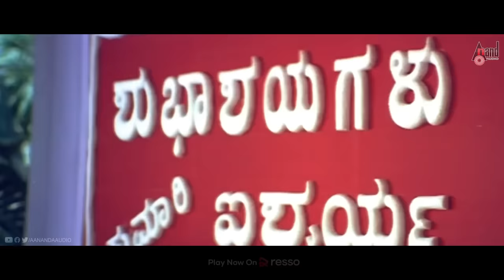Cheluvina Chiththara | Video Songs Jukebox | Golden Star Ganesh | Amulya | Manomurthy | S.Narayan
📺 Kanaso Idu / Singer: Sonu Nigam, Sunidhi Chauhan
📺 Ullasada Hoomale / Singer: Shreya Ghoshal
📺 Iralare Cheluve / Singer: Kunal Ganjawala, Shreya Ghoshal
📺 Kendowle Kane / Singer: Priyadharshini Ram, Chorus
📺 By tu Coffee / Singer: Nanditha, Stephen, Priyadharshini
📺 Janumada Gelathi / Singer: Chethan
To Listen On Your Favorite Music Streaming Platform
♪ Banner: Cheluvambika Pictures
♪ Film: Cheluvina Chiththara
♪ Producer: S.Narayan
♪ Director: S.Narayan
♪ Lyricist: S.Narayan
♪ Starcast: Ganesh, Amulya
♪ Record Label: AANANDA AUDIO VIDEO
Operator Codes
To Set this song "Kanaso Idu" as Your Caller Tune!!!

To Set this song "Ullasada Hoomale" as Your Caller Tune!!!

To Set this song "Iralare Cheluve" as Your Caller Tune!!!

To Set this song "Kendowle Kane" as Your Caller Tune!!!

To Set this song "By tu Coffee" as Your Caller Tune!!!

To Set this song "Janumada Gelathi" as Your Caller Tune!!!